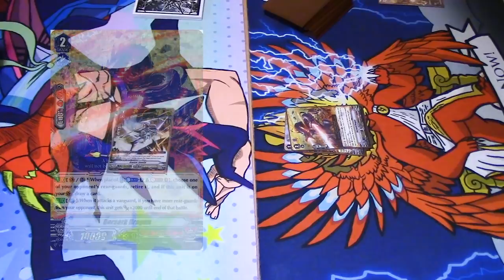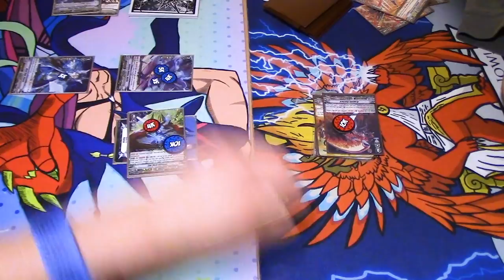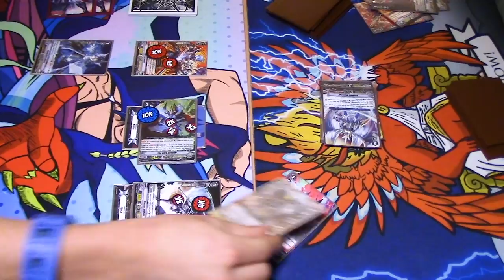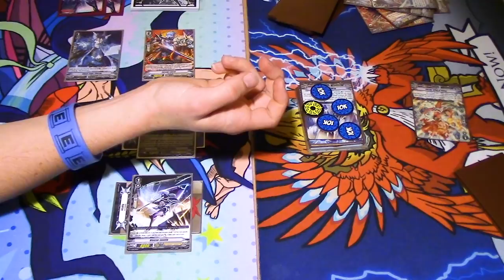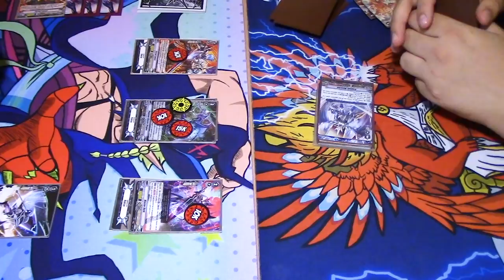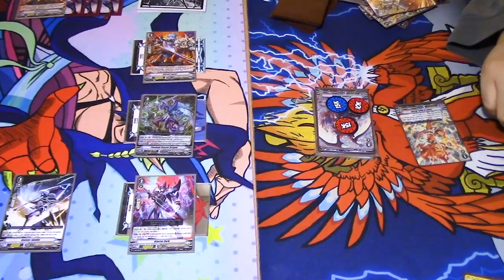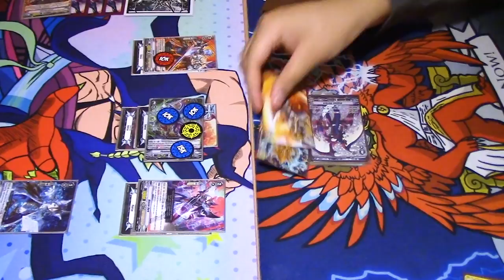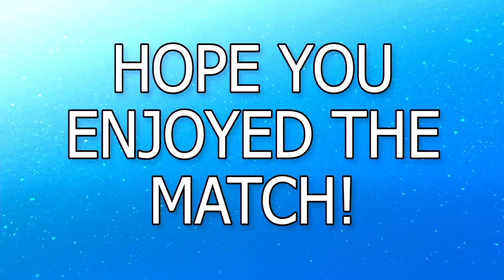Shadow Paladin Vs. Kagero! GAME 3 | Standard | Cardfight!! Vanguard (V Series)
Final Game of Miles, using Shadow Paladin, Vs. Jose, using Kagero. Enjoy the fight!